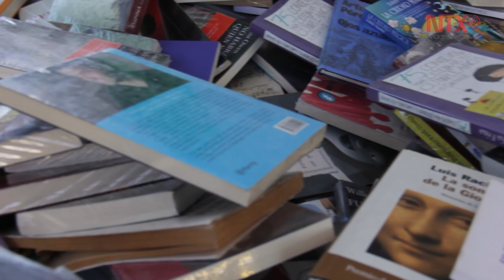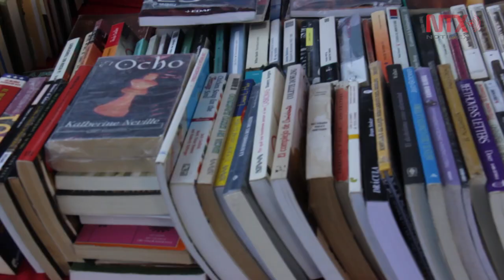Náhuatl, invitado principal en Feria Internacional del Libro de Texcoco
Para impulsar la lectura y la cultura en los jóvenes del municipio de Texcoco, ubicado en el Estado de México, se inauguró la VII Feria Nacional del Libro Texcoco 2019 dedicada al Año Internacional de las Lenguas Indígenas